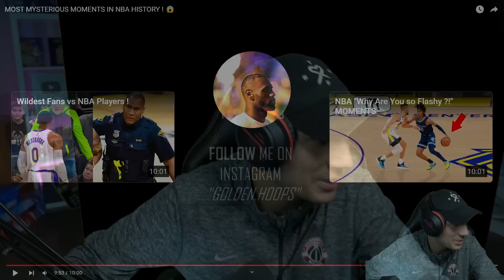LOS MOMENTOS MÁS RANDOM de la HISTORIA DE LA NBA😱 *no tienen sentido*